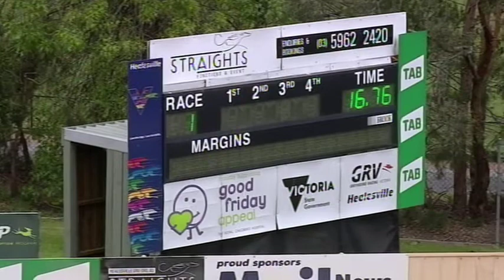HVL SUN 27 OCT 19 R1